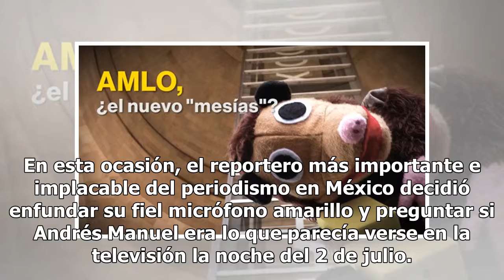¿AMLO será el nuevo mesías?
En esta ocasión, el reportero más importante e implacable del periodismo en México decidió enfundar su fiel micrófono amarillo y preguntar si Andrés Manuel era lo que parecía verse en la televisión la noche del 2 de julio. Checa la opinión de la gente en este pulso en el que nuestro imbatible period...